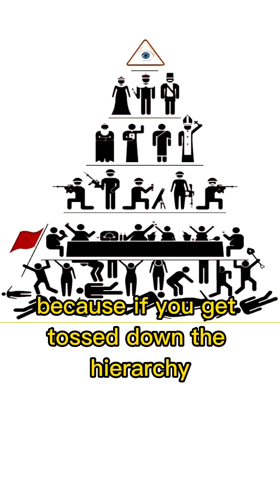Why We Hate Losing Arguments?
In this thought-provoking video, Jordan Peterson explains the neuroscience behind why losing in dominance hierarchies can be so unsettling, even if we're fairly high up in the hierarchy. Our nervous system, controlled by the serotonin system, plays a key role in dampening down negative emotions and keeping our neurochemistry in check. But when we lose our position in the hierarchy, it can wreak havoc on our brain's chemistry and make us more susceptible to negative emotions. Peterson's insights provide a fascinating look into the science behind human behavior and our complex emotional responses.